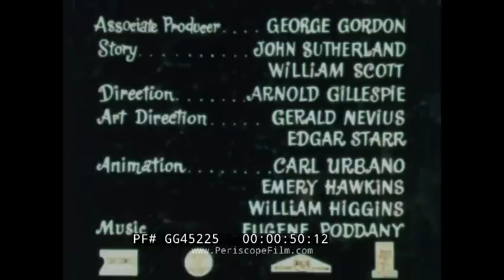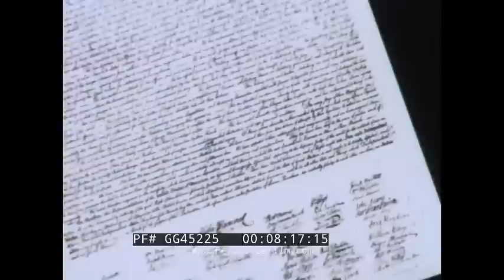" IT NEVER RAINS OIL " 1953 JOHN SUTHERLAND OIL INDUSTRY CARTOON PETROLEUM PRODUCTS GG45225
Dating to 1953 and funded by the Western Oil and Gas Association, "It Never Rains Oil" was made by John Sutherland Productions. This animated oil industry promo film tells the story of an ordinary fellow named Stanley McGrokel. It highlights his dependence on oil and petroleum related products before showing what his life would be without these products. Illustrates that oil runs our nations agriculture, economy, and national defense. Shows where oil comes from and how it is extracted. Gives the odds on finding oil breaking even and discovering a large oil field. The film details the Depletion Plan of 1929 and how this helped spur investment into the oil industry and other extractive industries.

1:24 - Introduction to Stanley, a man with a significant stake in America's oil industry.
1:35 - Oil's importance in daily life, from farm machinery to national defense.
2:15 - Hypothetical scenario of life without oil, highlighting its ubiquity in products and services.
3:00 - Oil's role in transportation and household items.
4:00 - Explanation of where oil comes from and common misconceptions.
5:03 - Description of oil wells and the challenges of oil extraction.
6:00 - Financial and technical efforts required to locate and drill for oil.
7:00 - Odds and risks involved in oil drilling.
8:00 - Historical context of America's independence and its relation to oil.
9:00 - Evolution of farming with the advent of oil-powered machinery.
10:00 - Skepticism faced by early oil pioneers.
11:00 - Nationwide search for oil and its impact on agriculture and industry.
12:00 - Benefits of mechanized farming and the continuous demand for oil products.
13:00 - Innovations in oil extraction and refining, ensuring a steady supply.
14:00 - The partnership between American farmers and industry, promising a future of abundance and freedom.